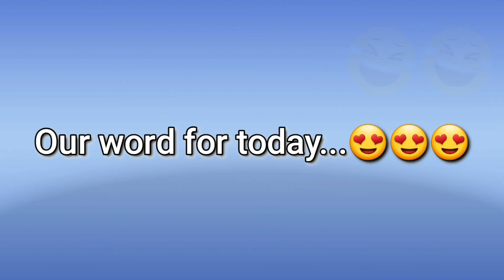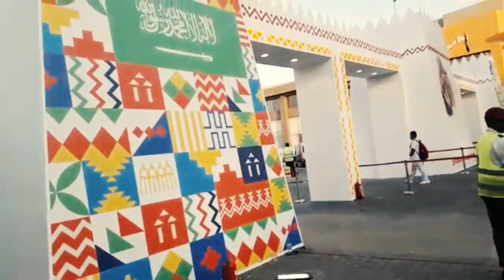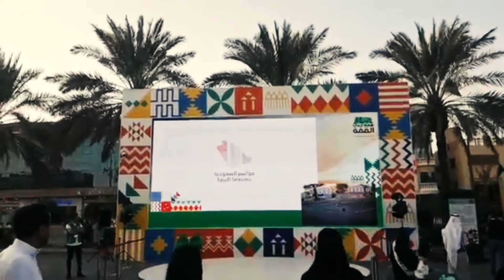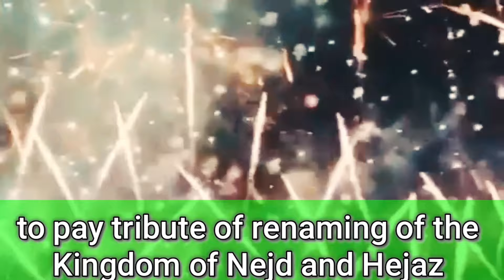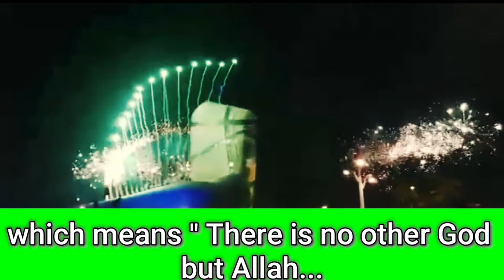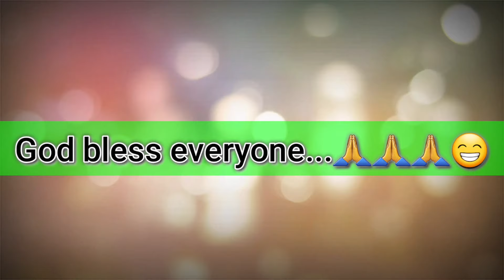Saudi National Day 2019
Its an 89th national day celebration of Kingdom of Saudi Arabia.